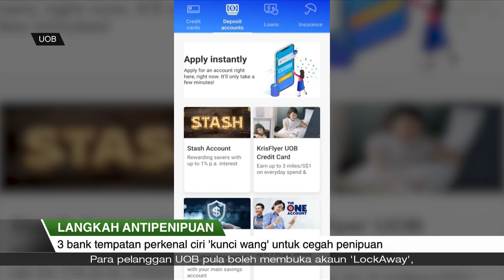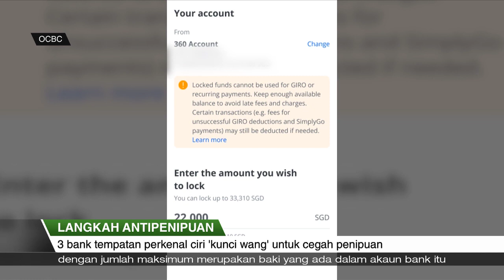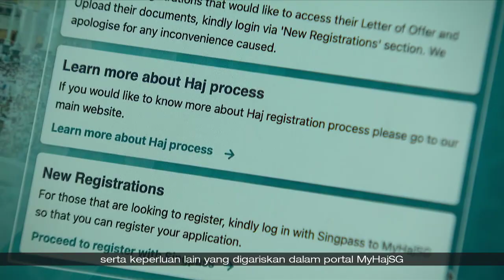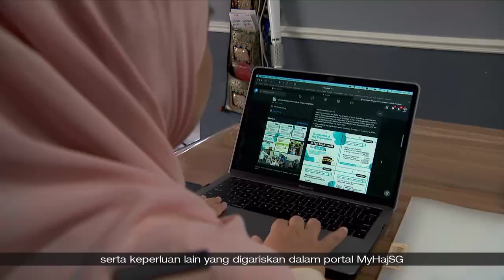SGKini | 27 Nov 2023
- Kakitangan awam akan menerima bonus akhir tahun sebanyak 0.6 bulan, kurang sedikit berbanding tahun lalu.

- 3 bank tempatan tingkatkan ciri keselamatan akaun bank di mana pelanggan boleh kunci wang simpanan mereka bagi mengelak penipuan.

- Sistem-sistem kewangan global hadapi risiko yang meningkat ekoran kadar faedah yang dijangka berada di paras tinggi untuk tempoh lebih lama.

- FairPrice Group akan serap kenaikan GST 1% selama 6 bulan pertama tahun depan, bagi 500 barang keperluan asas yang dijualnya.

- Sebanyak 8 GSA dilantik MUIS untuk ibadah haji tahun depan, menyediakan 23 pakej kesemuanya.

- Menteri MHA K Shanmugam berkata tindakan yang meniru-niru serangan Hamas ke atas Israel, boleh berlaku di mana-mana termasuk Singapura.